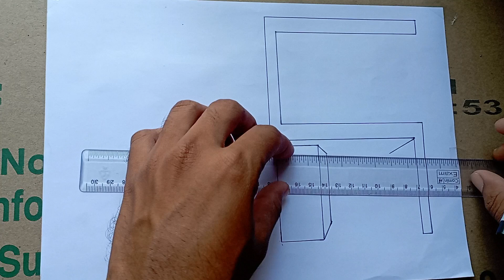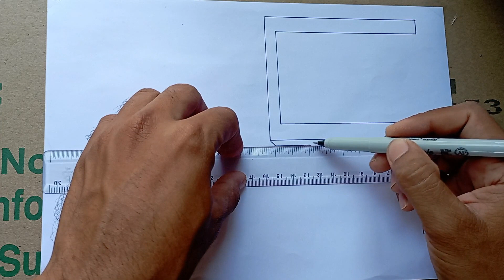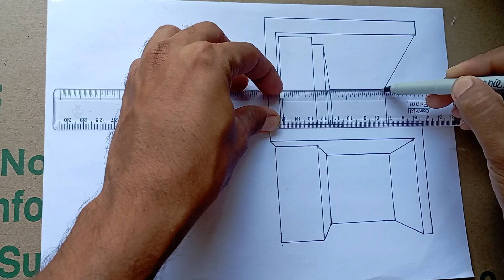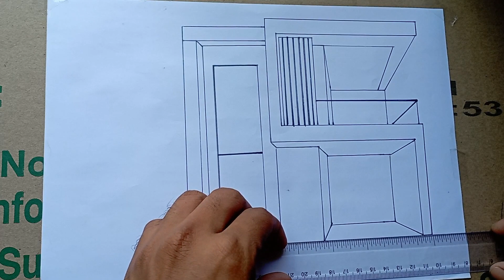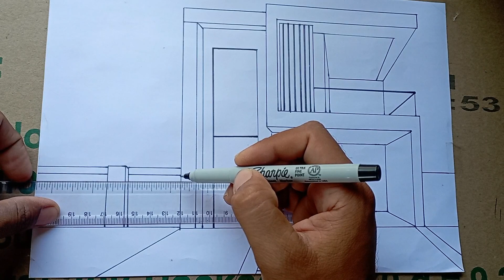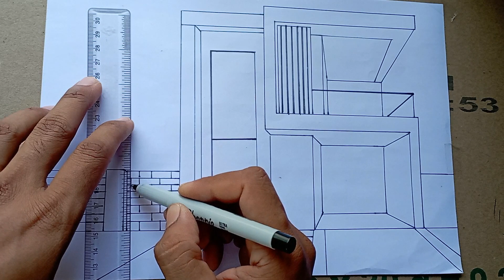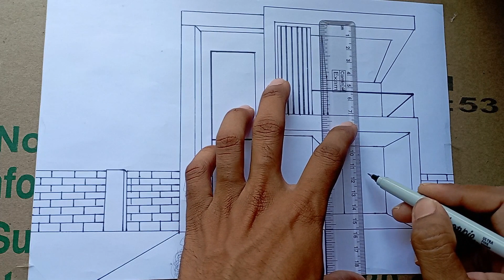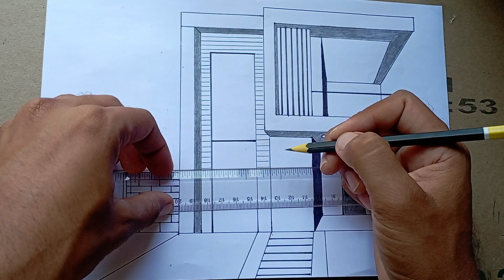HOME DESIGN 2ND FLOOR || HOME DESIGN FRONT VIEW || Mr.Profession Arts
Hi Everyone
This channel is all about providing a good quality and attractive content video like 3d arts, pencil drawing,craft,home design idea, designing drawing,how to drawing skill etc,which help you to learn about drawing skill and art.

This platform is here to providing you a lot of variety contents like
home design and house drawing idea

house drawing
how to draw a house
building design
modern house drawing
drawing house
house drawing
building design
how to draw a house in 1-point perspective
how to draw a house in 2-point perspective
how to draw easy 3D stairs step by step
making floor plan and elevation design
learn how to draw building design
how to draw bedroom step by step